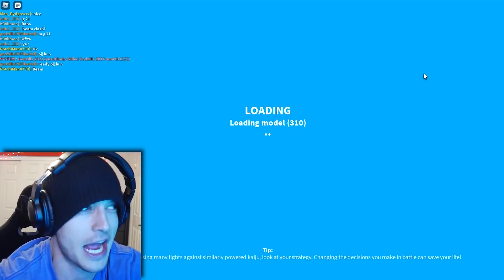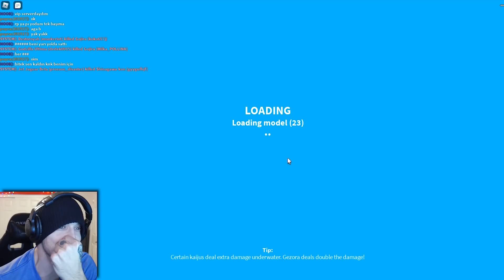THIS NEW GODZILLA UPDATE HAS RUINED THE GAME (roblox)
Biggest Godzilla Beam Clash Update Ever!